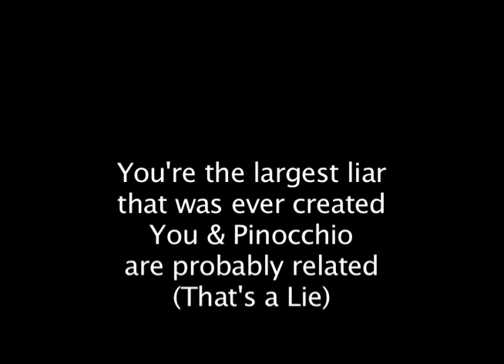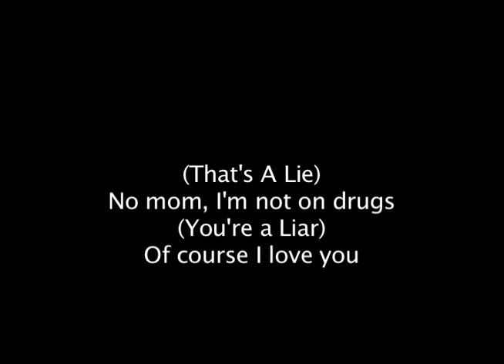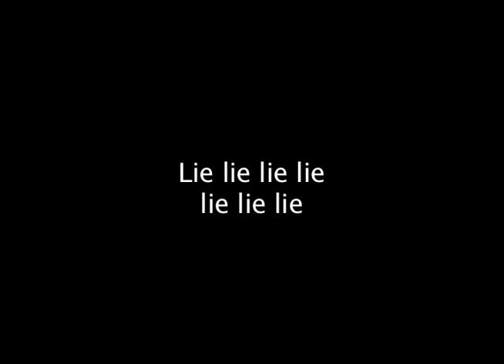That's A Lie by Too Much Joy Karaoke